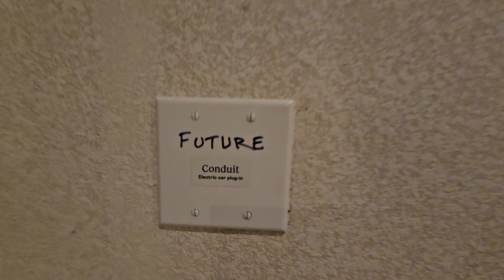3824 Quinones Sacramento Ca